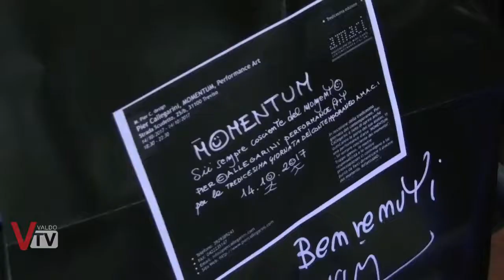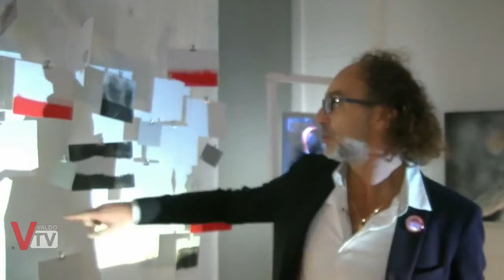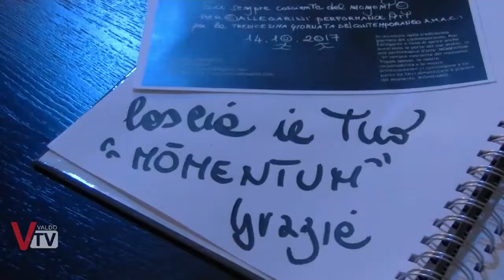Momentum, Performance live di Pier Callegarini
In occasione della tredicesima giornata del contemporaneo, A.M.A.C.I.,i musei associati hanno aperto gratuitamente le loro porte al pubblico.
Per l'occasione, siamo andati a trovare Pier Callegarini, designer ed artista, definito “il trevigiano della luce”.
Nel suo attelier, aperto al pubblico per l'occasione, Callegarini si è esibito in una sua performance denominata "Momentum - sii sempre cosciente del momento"